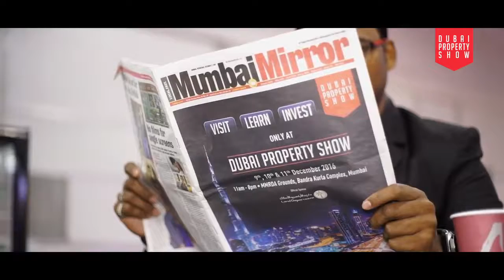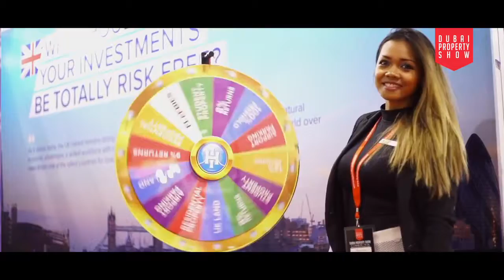Dubai Property Show